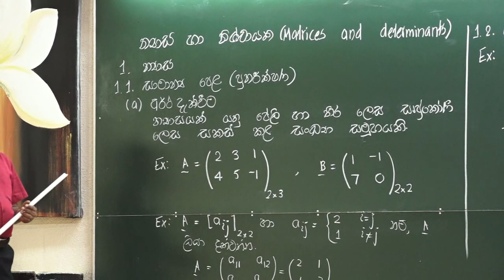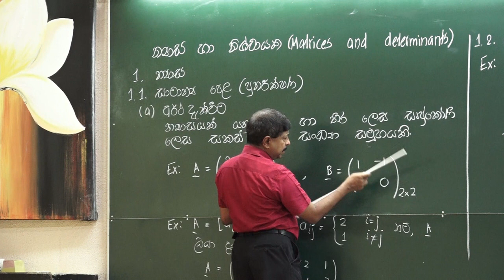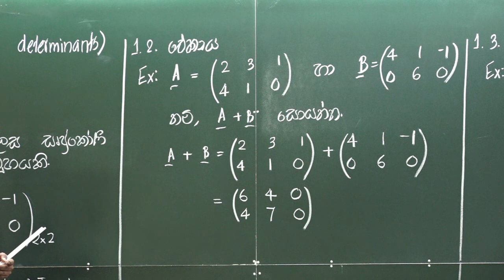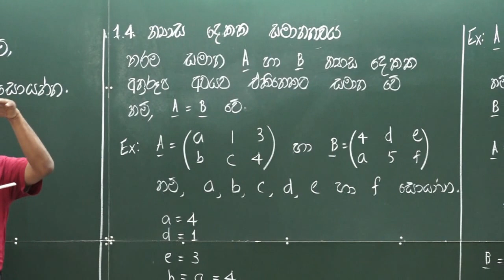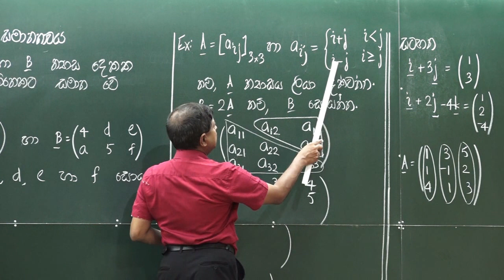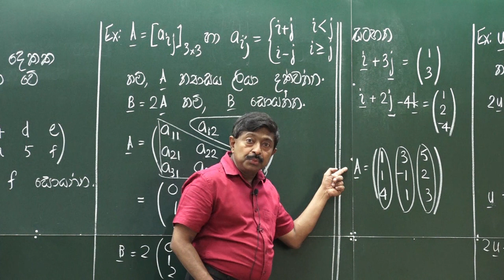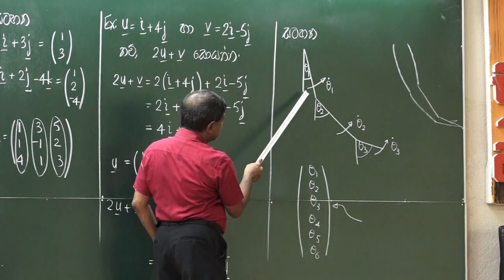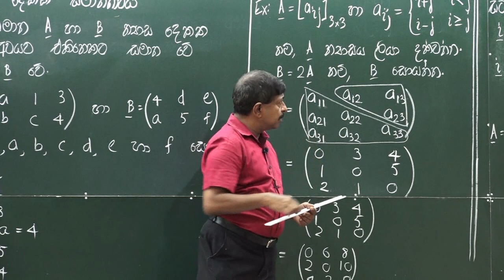Matrices & Determinants EPISODE 01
This video revises the content covered in O/L syllabus.